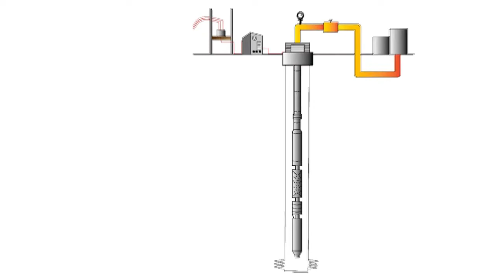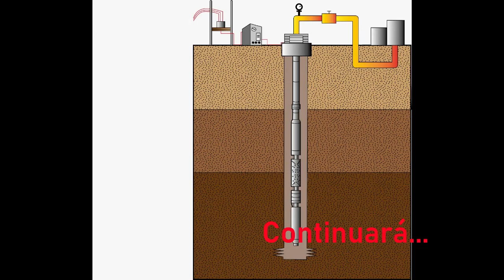Petro-Cápsulas T3 Capítulo 1: Bombeo Electrocentrífugo Parte 1– CIPM AC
Estimados seguidores:
Les compartimos el Capítulo 1 de la Nueva Temporada de las Petro-Cápsulas.